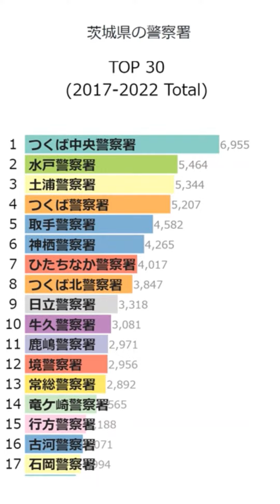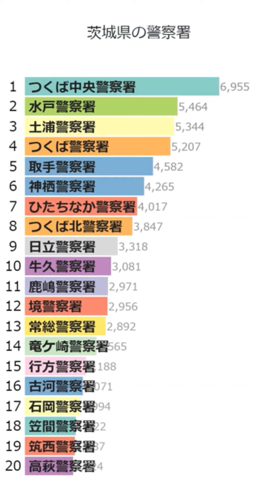「茨城県の警察署」Wikipedia 閲覧数 Bar Chart Race (2017～2022)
Wikipediaカテゴリの「茨城県の警察署」にある記事のアクセス数によるBar Chart Raceです。
2023/1/1付のウィキペディアのデータを使用しています。
2017年1月から2022年12月の6年間のアクセス数データです。

にお気軽にコメント下さい。